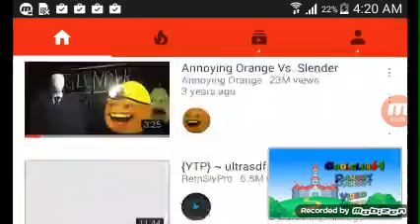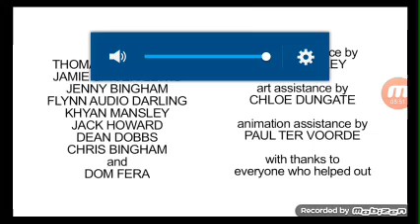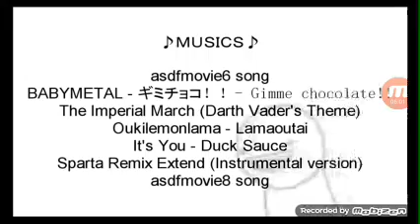DHXMedia Day Out Part6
Worry annyiong Zooom fro Fro Kids Family Family Quality Selected Wait don't worry next time  dhxmedia  toon